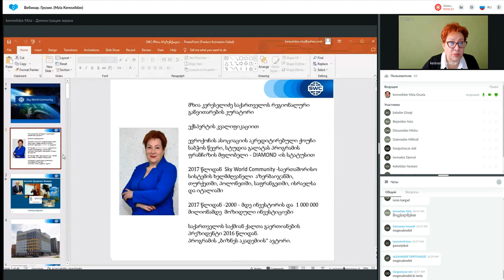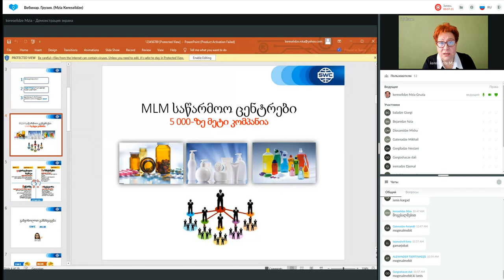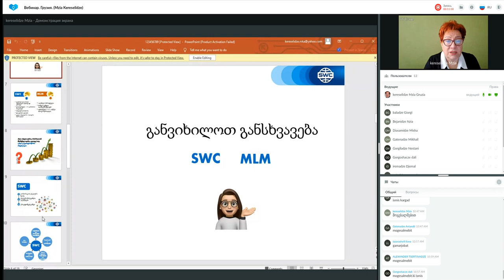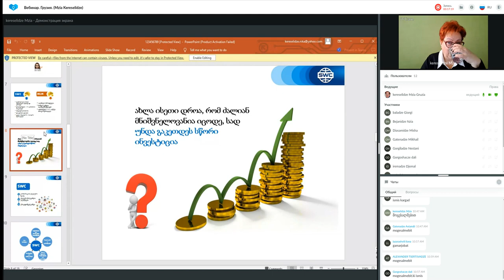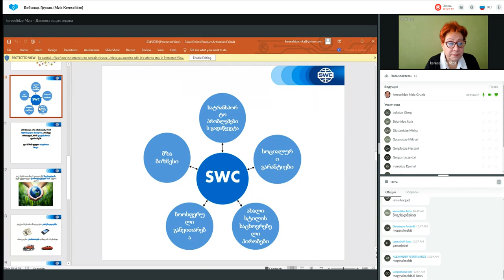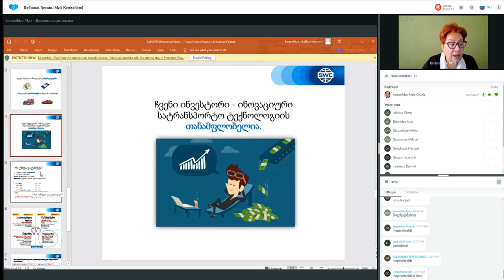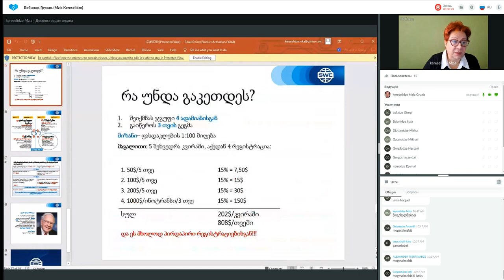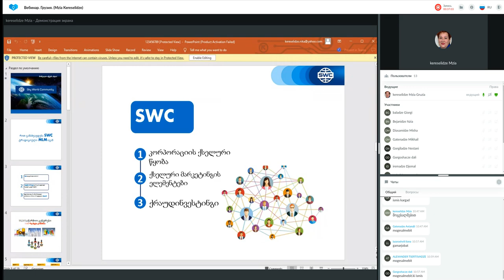დუბლიკაცია: წარმატებული ბიზნესის შენების სისტემა. 09.11.2022. წამყვანი: მზია კერესელიძე.